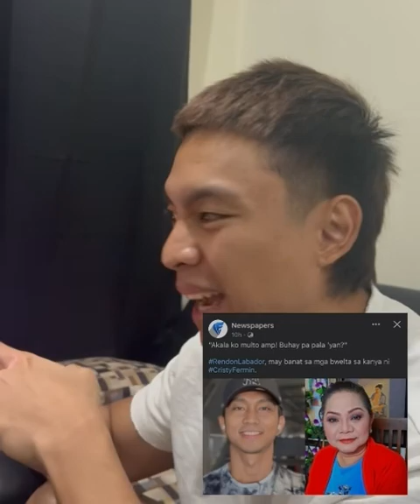📣 ion perez kumapit sa shokla para yumaman. Yan ang sabi ni cristy fermin